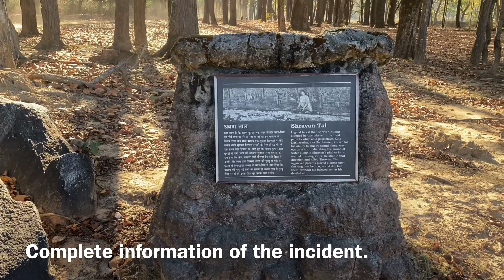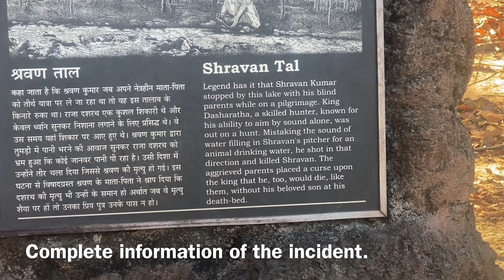Ghost tree & Biggest deer in the world | Bachelors on Road Trip| Jungle Safari| Kahna National park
Episode 3 Part 2 - Bachelor's on Road Trip. In this Vlog we went to Jungle Safari in Kahna kisli National Park, Total duration of safari was 5 hours. Kahna Kisli national park is mainly consist of Sal Trees and various variety of other trees like Bamboo etc. Talking about the wildlife, Rare animal like black buck is available only in India and various species of birds can be seen such as kingfisher, Green Beater and many more. Maruti Suzuki GYPSY was complete modified into Look a like of Pubg jeep.
On Skprojections , You will be watching short films 🎥 via online gaming platforms, Insightful content 📖 and fascinating 🧳travel and 🥘 food Vlogs!